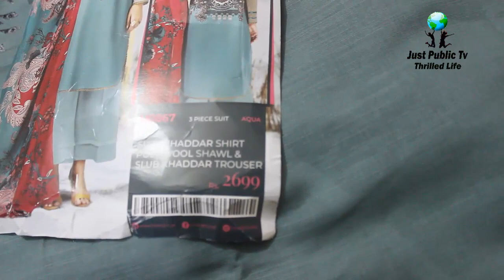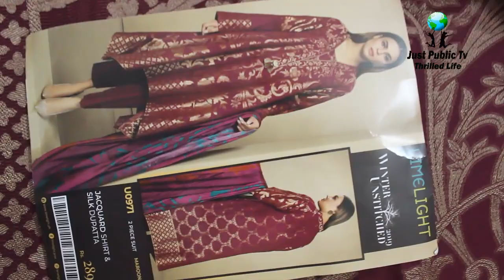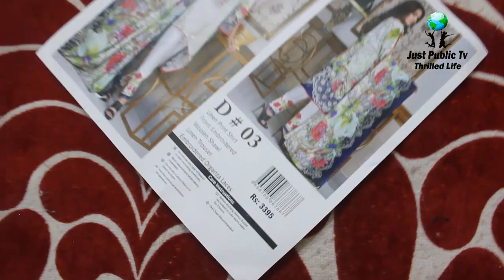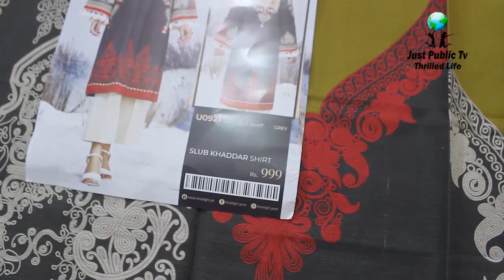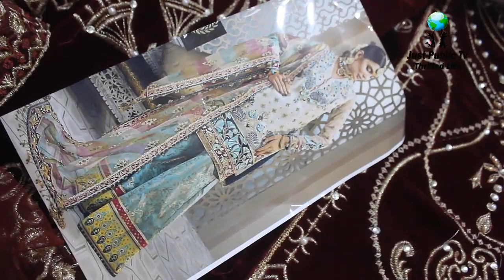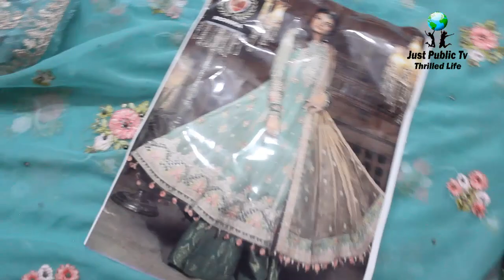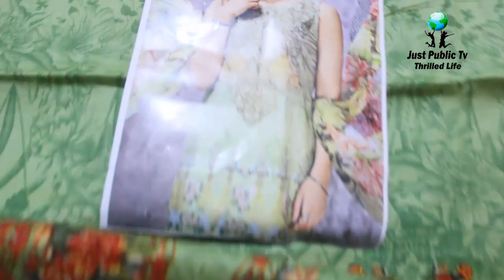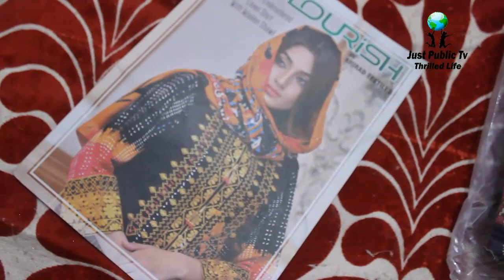Latest Winter Collection in Original Brand & Master Replica Cotton Khaddar Linen And Velvet Dress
All kind of khaddar collection linen collection and cotton velvet dresses collection sale online
sana khan  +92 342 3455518